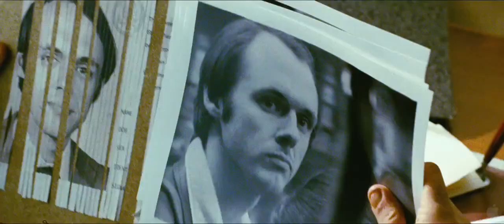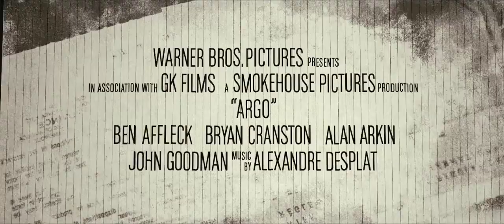ARGO Official Movie Trailer [HD]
The official trailer for "Argo" - in Australian cinemas 1st November 2012.
Political drama/thriller from actor/director Ben Affleck & producer George Clooney. Sensational cast includes Bryan Cranston, John Goodman, Taylor Schilling, Kyle Chandler, Victor Garber, Alan Arkin, Titus Welliver, Phiilp Baker Hall & Bob Gunton

Based on true events, "Argo" chronicles the 1979 life-or-death covert operation to rescue 6 U.S. foreign service members who had evaded the hostage-taking at the takeover of the American embassy in Iran ... the truth of which was unknown by the public for decades.
Affleck plays a CIA 'exfiltration' specialist who concocts a risky plan to convince Iran that the 6 hostages were members of a film crew who were scouting the area for a Sci-Fi movie titled Argo.

Please note I do not hold the ownership rights to this video, which belong to the film's studio & local distributor. This video is classified fair use under U.S. copyright law because it is (1) non-commercial (2) transformative in nature, and (3) does not compete with the original work or have any negative effect on its market. It's posted here merely for your entertainment. Please enjoy.